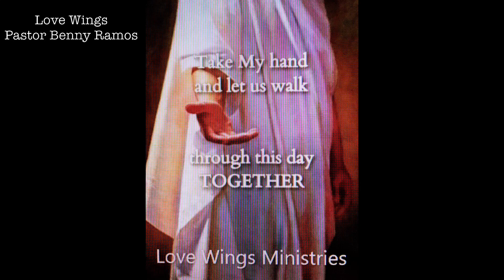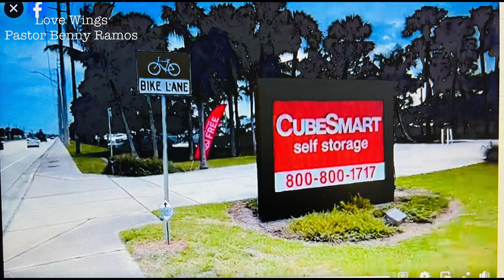(LOVE NEWS).. With Pastor Benny Ramos L.WM.S. 6/21/24